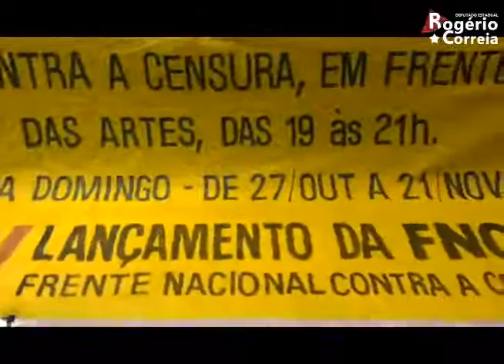Depois da mordaça na Educação, agora é a mordaça na Cultura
O deputado Rogério Correia, do PT, participou do ato contra a censura, ocorrido ontem à noite no Palácio das Artes e que lançou a Frente Nacional Contra a Censura.
"Quem diria que, depois de derrubarmos o regime militar, voltaríamos ao Palácio das Artes para lutar contra a censura?"
"Temos a mordaça na educação, que é a tal Escola sem Partido; agora é a mordaça na cultura, é a Cultura sem Partido."
"Esse obscurantismo não leva a nada. A sociedade precisa avançar. Depois vão criar a mordaça na imprensa, no pensamento..."
Confira o vídeo gravado pelo deputado no Palácio das Artes.